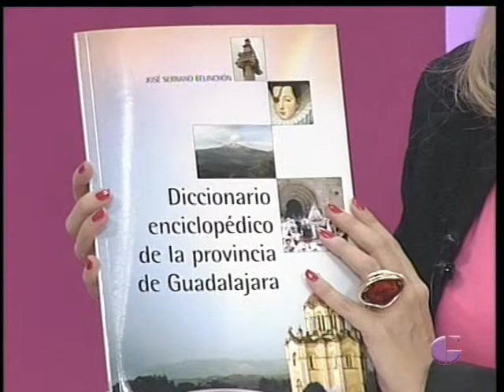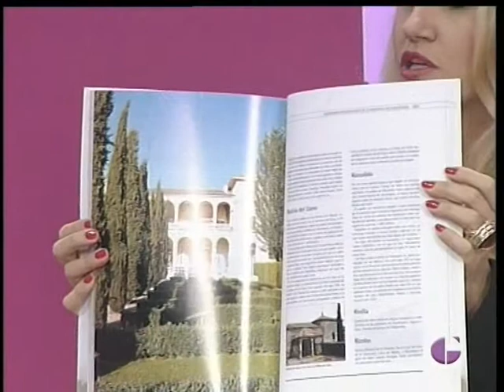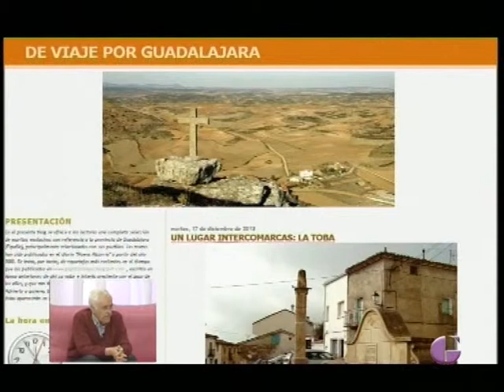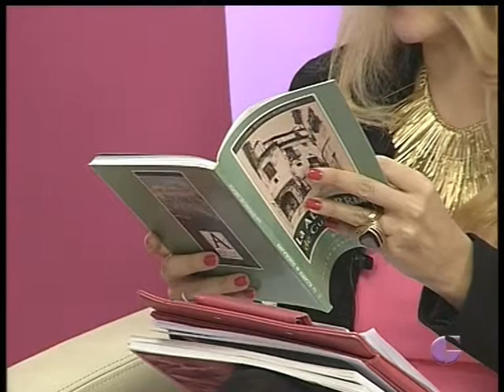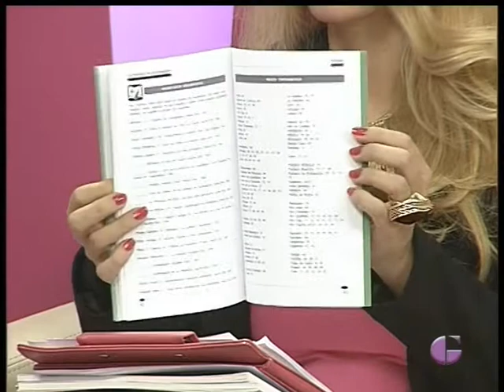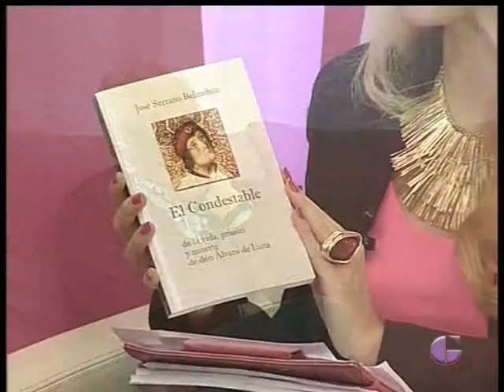GUADALAJARA AL DIA, 18 Diciembre 2013 (2ª Parte)